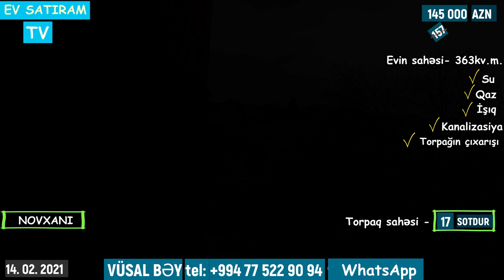QİYMƏT DÜŞDÜ! 145 000 (157 000) MANATA MÜASİR MONOLİT EV SATILIR/Недвижимость в Баку / EV SATIRAM TV